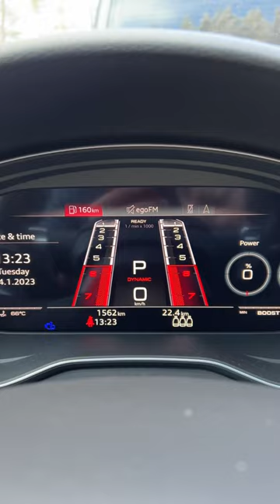Runway On Speedometer 😱